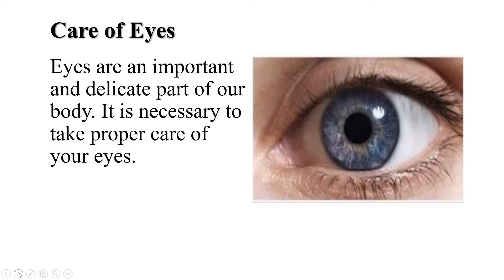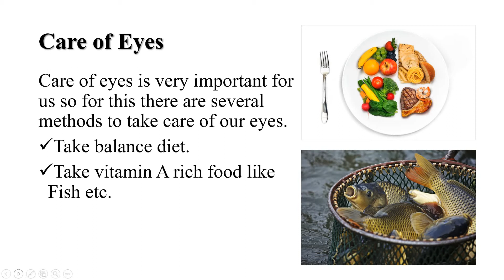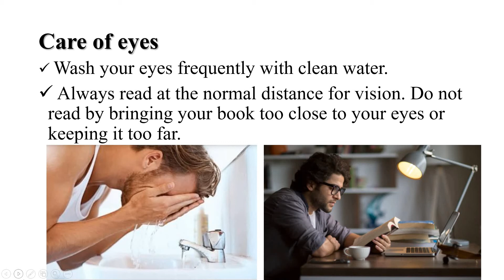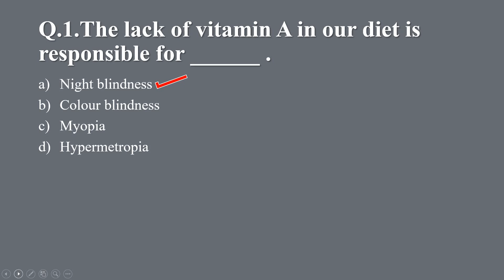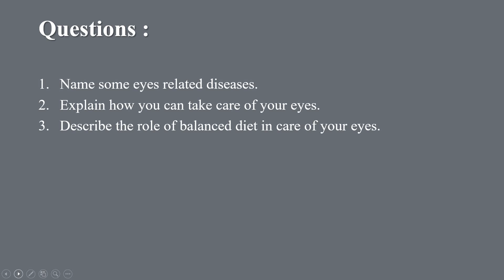Light # 4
Class - 8